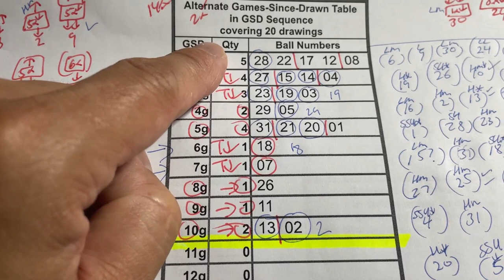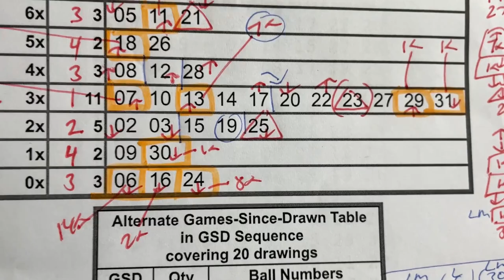My MINILOTO prediction for Tuesday June 13 FINALLY! My prediction captured 4/5 plus the bonus!